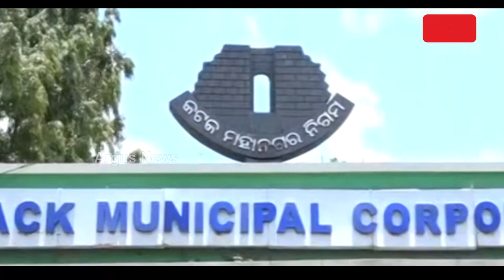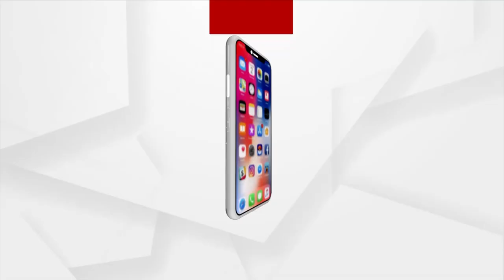Dengue Cases Rise In Cuttack